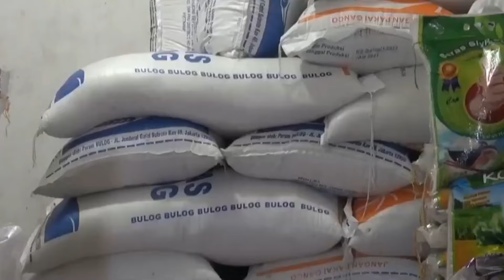MESIN BERAS SASET MURAH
Para petani padi, atau juragan beras harus lihat video ini gais,
sekarang sudah ada mekanisme pengemasan produk khususnya beras, untuk dapat dikemas kedalam sachet praktis

Aneka Mesin
Produsen Mesin Pengemas Otomatis
Telp/WA :